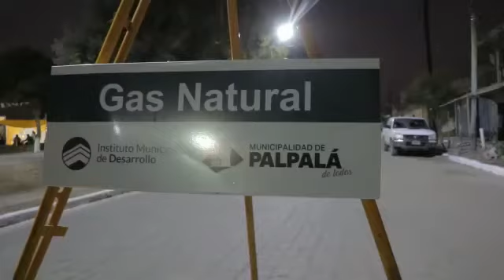Inauguran obra de gas natural en Palpala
Video de Fabian Gonzalez Radio N.C